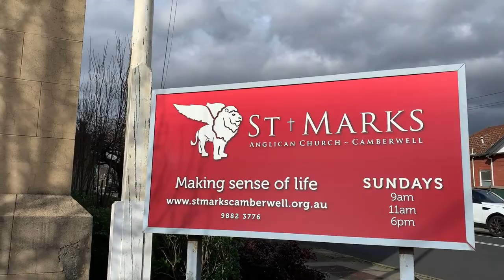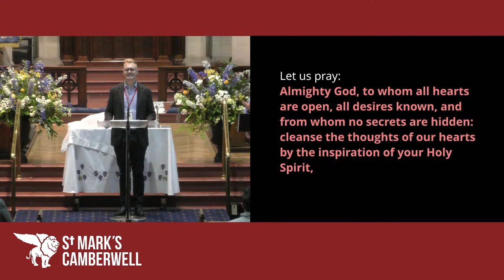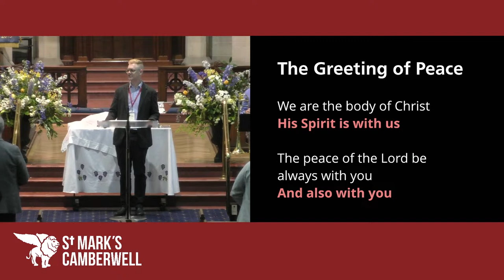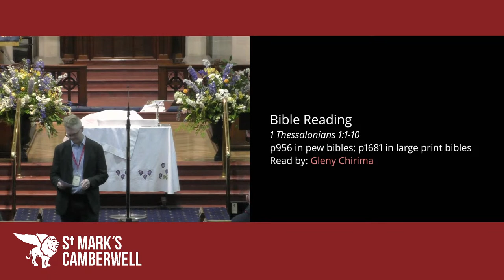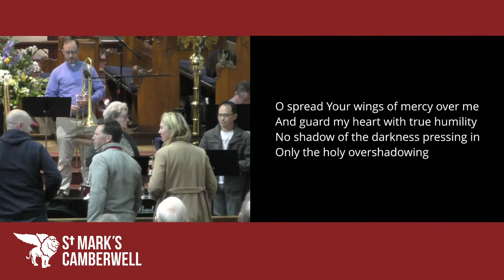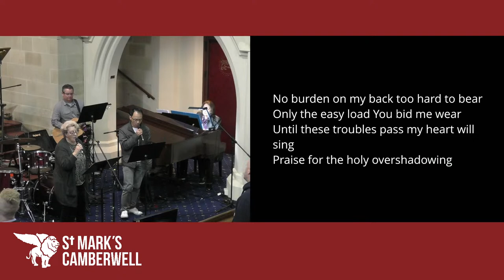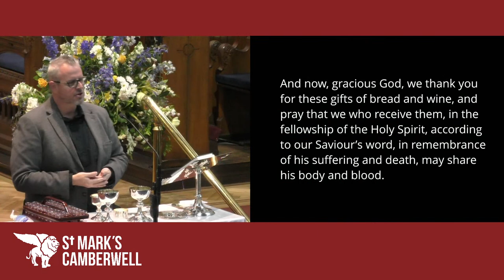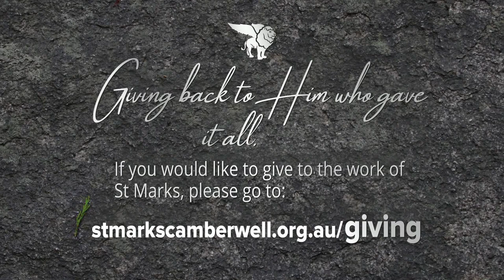St Mark's Sunday Service - 22 October 2023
CCLI License 113776 | CCLI Streaming Licence 37235

Join us this Sunday as Vaughn Spring preaches on the topic of 'How to pay up' from Matthew 22:15 - 33

If you are joining us online we encourage you to post a comment to enable us to connect with you.

We believe God has made all people, and life makes most sense in relationship with him. He has spoken to us through the Bible, and has shown us what he’s like most clearly in his Son Jesus. When we meet together we encounter him, and make space for God’s Spirit to work in our lives.